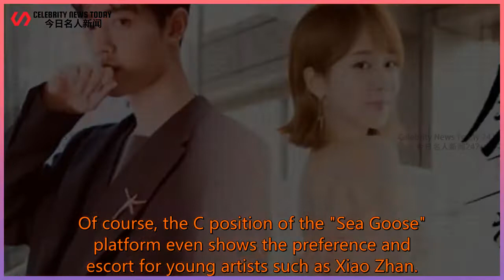Xiao Zhan's "Yu Sheng" has opened overseas, "Sea Goose" shows a preference for C position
Celebrity News Today 247 2021/07/30 : Xiao Zhan's "Yu Sheng" has opened overseas, "Sea Goose" shows a preference for C position
 Xiao Zhan's "Yu Sheng" has opened overseas, "Sea Goose" shows a preference for C position, Gu Wei is really coming  Some time ago, "Chen Qing Ling" starring Xiao Zhan,  Film and television works such as "Douluo Mainland" suddenly established an exclusive section on overseas platforms in Singapore.  This caused a lot of attention. At the same time, Thailand,